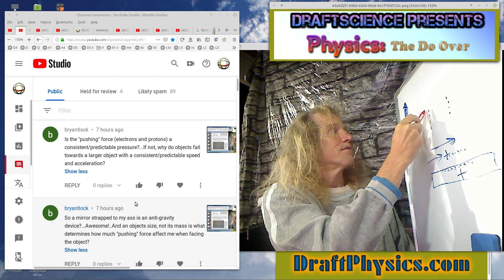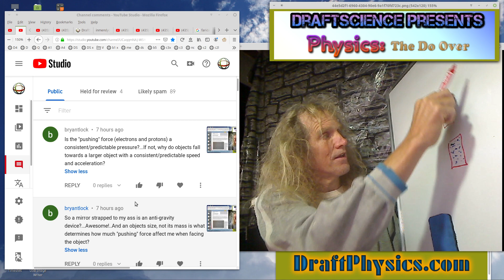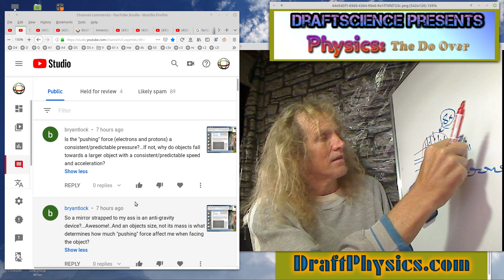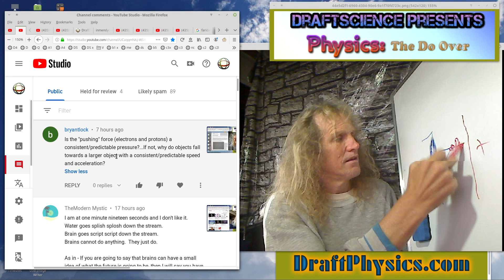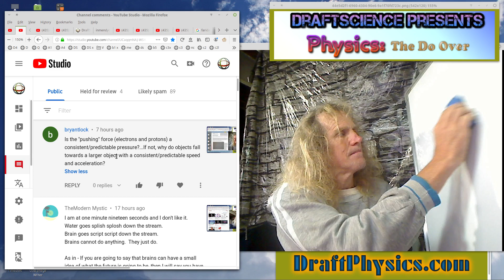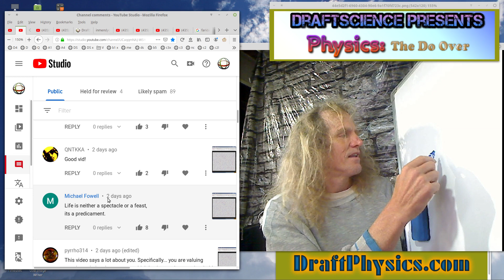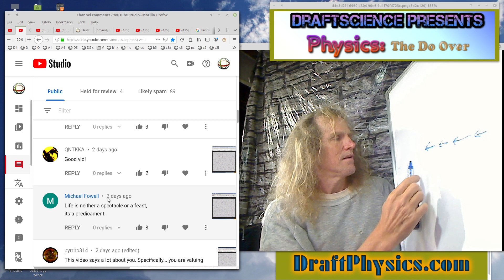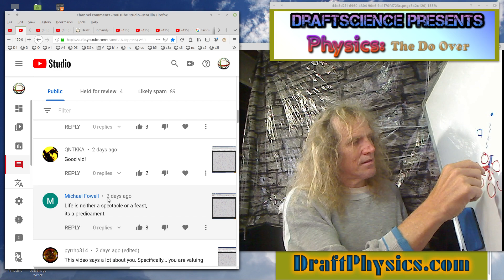DraftScience vs comments